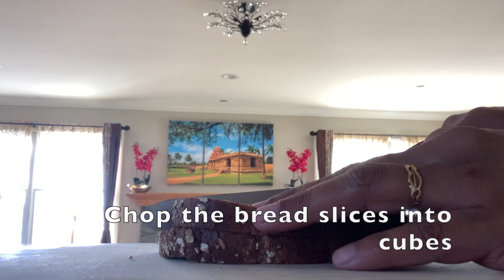Quick & Easy Breakfast Recipe | Snack With Wheat Bread Slices | Bread Puttu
Wheat Bread puttu is an alternative to regular puttu recipe and could be made for breakfast, lunch box or as snack. Wheat Bread Puttu is mild sweet and soft dish made by pulsing bread and blending it with coconut, jaggery & dry fruits.

Ingredients:
1. Wheat bread or Milk bread -  5 slices bread
2. Ghee - 1 tbsp
3. Cashews - 10 nos
4. Almonds - 10 nos
5. Grated Coconut - 1/4 cup
6. Tutti Fruiti - 1/4 cup
7. Cardamom Powder - 1/4 tsp
8. Jaggery or Sugar - 2 tsp

Instructions
1. Chop the bread slices into small cubes. Pulse it in mixer till its coarsely powdered.
2. Heat a pan add ghee and roast the nuts. Once the nuts get roasted  then add the bread mixture. Give a quick mix.
3. Then add the grated coconut, tutti fruiti, cardamom powder & jaggery and give a quick mix.

*Note - Nutrition facts shown in the video are provided by Renuka Gangappan, a Registered Dietition.